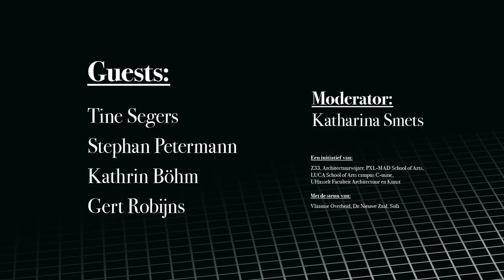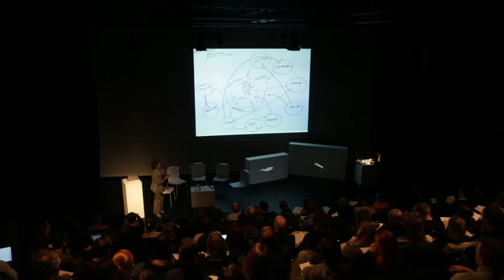A-Z night #6: Beyond the Urban - Talk by Kathrin Böhm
A-Z nights – creatives meetup

An assemblage of hands-on inspiration, clashing projects and remarkable speakers who will overwhelm the stage with idiosyncratic perspectives. You can expect night’s full of insights on the artistic practice of the future. For & by makers, thinkers and students from the creative industry.

The creative potential of the periphery.
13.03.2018 at De Nieuwe Zaal, Hasselt
During this A-Z edition we look beyond the urban. Cities, the places of growth and innovation, are popular, also among creatives. These centres seem to give the artistic practice an impulse. But what is there outside of the urban-hotspots? What can creatives find in the periphery what they can not find in cities? And how can creatives facilitate creative impulses in the periphery?

GUESTS:
Tine Segers (BE)
Stephan Petermann (NL/DE)
Kathrin Böhm (DE/UK)
Gert Robijns (BE)